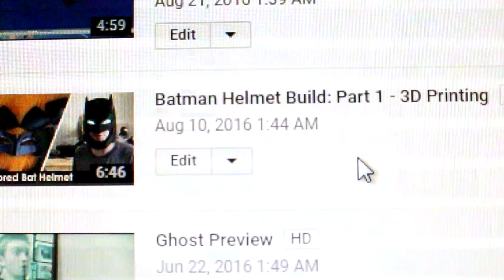3D Print Fixing and Body Work Started | Batman Helmet Build - Part 2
This was overdue.

Re-uploaded due to some technical issues with the first one, mainly my mom didn't like a vulgar joke I made. Sorry, mom :(

All parts printed in PLA plastic on my piece of crap 3D printer that is different printer's hobbled together.